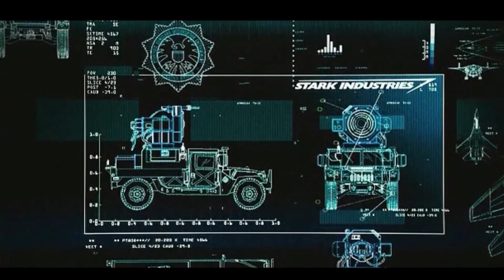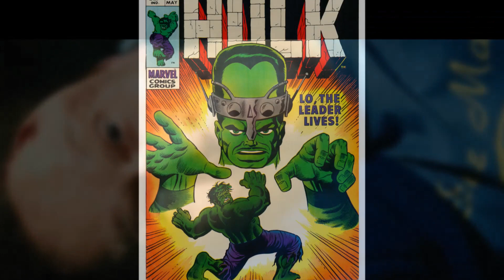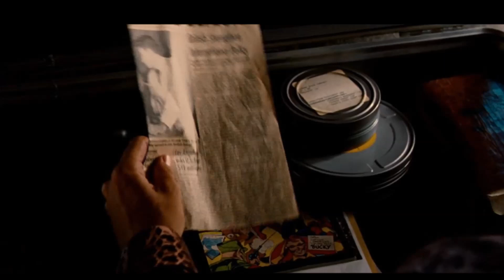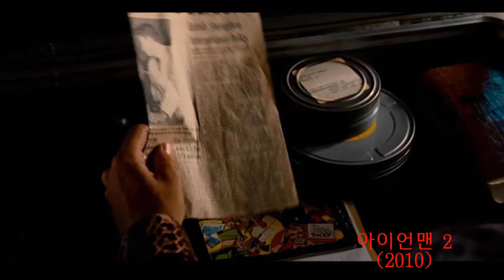김카이 - 마블 세계관의 연결고리 (페이즈 1)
마블 시네마틱 유니버스가 통일된 세계관을 보여주는 요소를
정리해봤습니다

절대적으로 맞다고 할 수는 없지만
여기저기서 찾아보며
재밌는 점이 많더라구요.

아는만큼 보인다라는 말이 참 무섭게 느껴집니다.